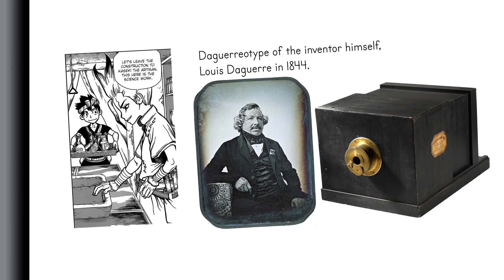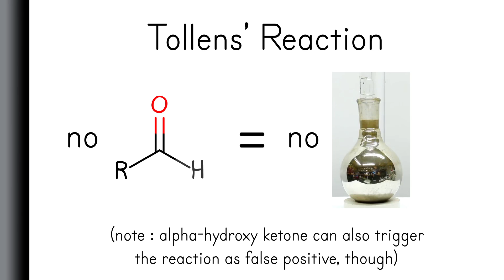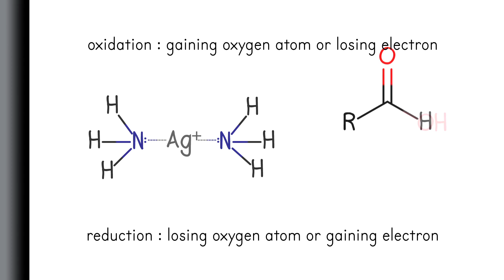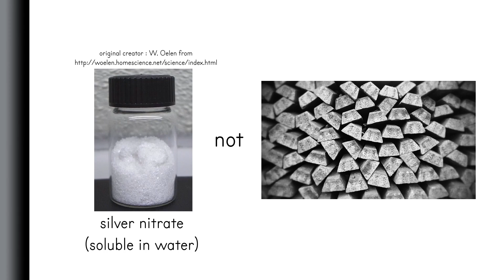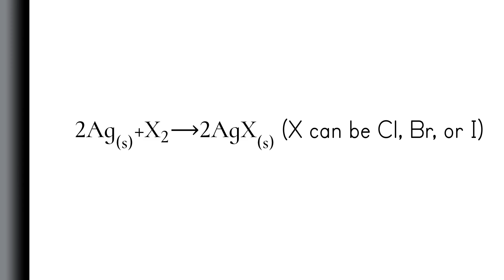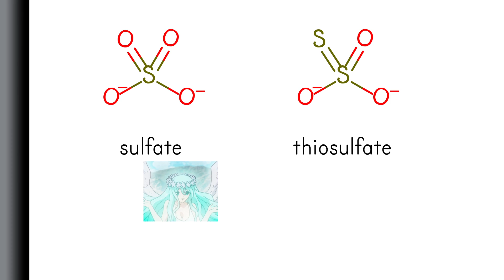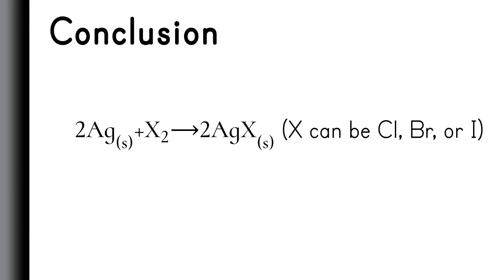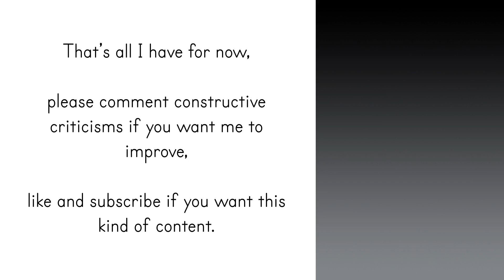Daguerreotype Camera in Dr. Stone, explained by chemist. (Season 3 Episode 2)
I'm a chemistry major graduate, and this time I took a look on Dr. Stone manga chapter 93/Season 3 Episode 2. In this chapter, Senku is tasked to make a camera for the reporter Minami, and he did his part in making a mirror, turning that mirror into a light sensitive film, and also giving the instructions to turn the film into a photo. All of them involve chemistry, and I explained them as best as I can.

Intro : (0:00)
Recap : (0:08)
What to discuss in the video : (0:35)
Silver Mirror/ Tollens' Reaction : (1:07)
Sensitization Reaction : (4:18)
Exposure to light : (5:05)
Development of image : (5:59)
Conclusion : (7:23)
Outro : (8:06)

References :
[1] Clark, J. (2009). Oxidation of aldehydes and ketones.
[2] Hasenberg, L., & Bender, R. (2014). Silver and silver alloys. In Corrosion Handbook. Weinheim, Germany: Wiley-VCH Verlag GmbH & Co. KGaA.
[3] Kordic, A. (2016). Exploring the Daguerreotype Process | Widewalls.
[4] Gurney, R. W., & Mott, N. F. (1938). The Theory of the Photolysis of Silver Bromide and the Photographic Latent Image. Proceedings of the Royal Society of London. Series A - Mathematical and Physical Sciences, 164(917), 151–167.